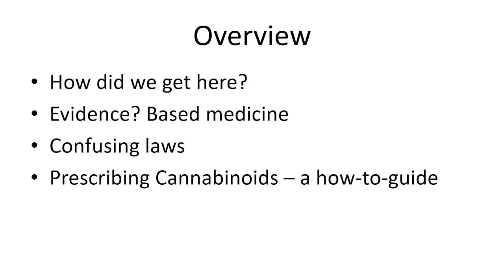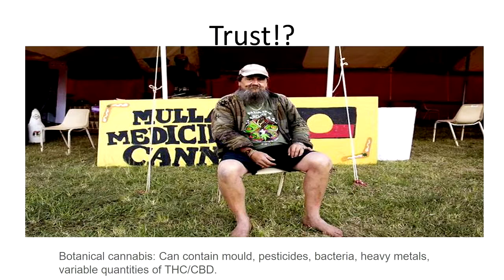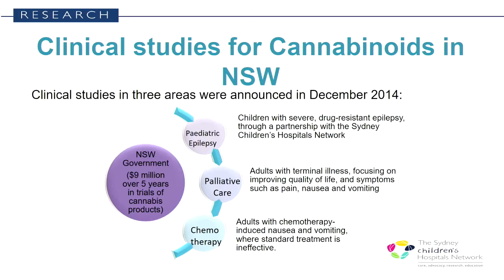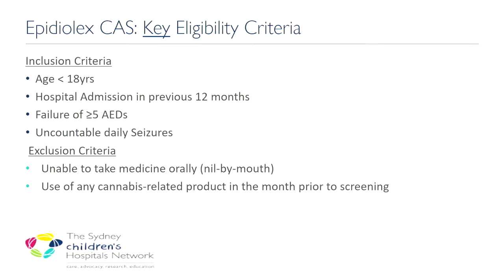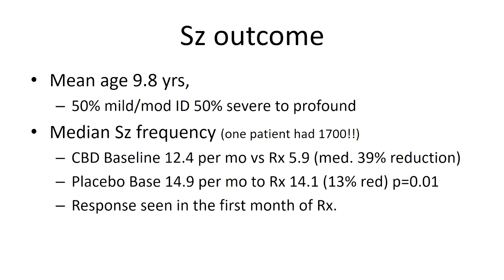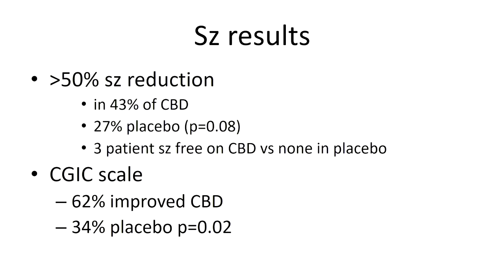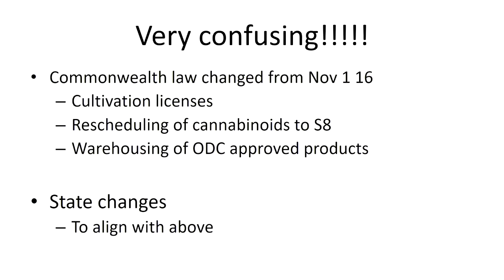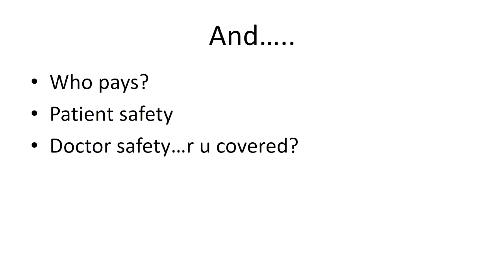Cannabinoids in Epilepsy: John Lawson at DFTB17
John Lawson is a paediatric neurologist at Sydney Children's Hospital in Randwick. He has been Lead Investigator in the NSW Medical Cannabis in Epilepsy trial and is one of Australia's leading experts on its use in near intractable seizures.